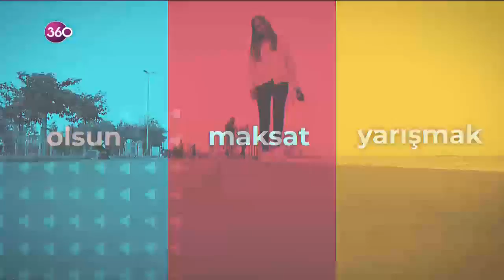Maksat Yarışmak Olsun - 25 07 2019